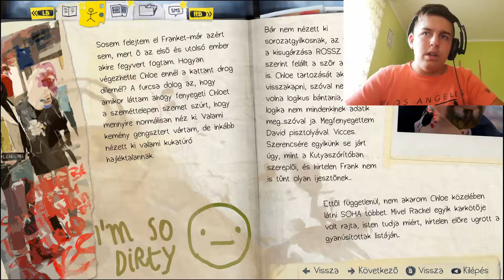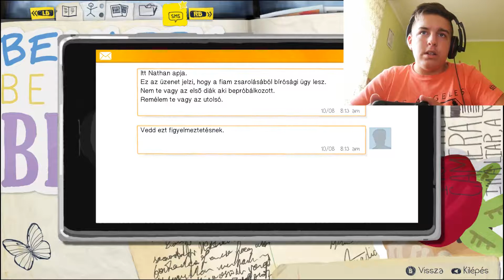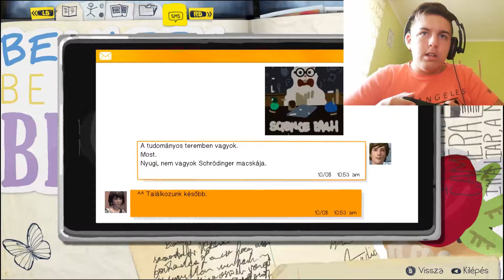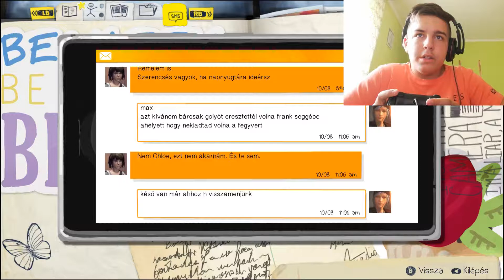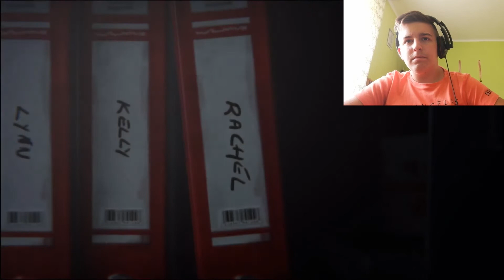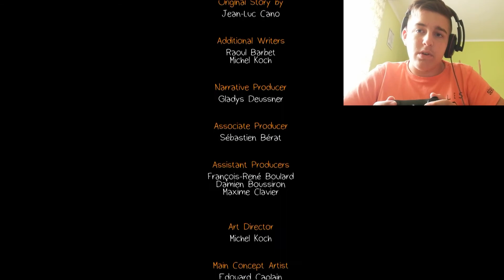Csak ezt neee!! 😢 | Life is Strange #7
Sziasztok!
Dorián vagyok, leginkább World of Tanks és Euro Truck Simulator 2 videókat csinálok,
de ahogyan az intrómból láthatod, más játékok is megfordulnak a csatornámon!

Milyen gépem van?
-NAGY és FEKETE :)

Na jó, most komolyan:
-Asus B85M-GAMER
-Intel Core i7 4790 3,60 Ghz
-HyperX Fury 8GB DDR3 1600 Mhz
-Asus Nvidia Geforce GTX 750 Ti 2GB GDDR5
-Coolermaster 700W
-WD 500GB GREEN 5400rpm + WD 3TB GREEN 7200rpm
-Aerocool GT Black Advance

Billentyűzet: Hama uRage

Egér: Hama uRage

Elsődleges Monitor: BENQ GL2250 22" full hd 1920x1080

Másodlagos Monitor (TV): LG valami HD (1280x720) 16:9 22" (monitor módban 1680x1050 16:10)

Fejhallgató: Hama uRage

Mikrofon: Hama uRage (a fejhallgató mikrofonja)

Felvevő Program: OBS Studio

Szerkesztő/vágó Program: Sony Vegas Pro 15

Telefonom: Huawei P20 Lite

Támogatási lehetőség játékon belül: World of Tanks-ban valami a prém shopból vagy Steam-en valamilyen játék/DLC ETS2-höz!

Ha szeretnél még videókat látni, és értesülni a legújabb tartalmakról, ne felejts el feliratkozni és bekapcsolni a kis harangot!
Jó szórakozást a videóhoz! :D